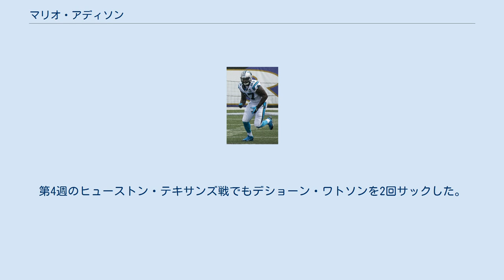マリオ・アディソン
マリオ・アディソン（Mario Addison 1987年9月6日- ）はアラバマ州バーミングハム出身のアメリカンフットボール選手。
現在NFLのバッファロー・ビルズに所属している。
 高校時代はアラバマ州のオールチームに2度選ばれた。
 ノースイーストミシシッピコミュニティカレッジで2007年、2008年とプレーした後、トロイ大学に編入し2シーズンで先発出場12試合を含む25試合に出場し、79タックル、13サックをあげた。
 2011年7月26日、ドラフト外フリーエージェントでシカゴ・ベアーズと契約を結んだ。
同年11月21日、解雇された。
ベアーズでは3試合に出場し6タックルをあげた。
翌日、インディアナポリス・コルツからクレームされて加入した。
コルツではこの年、3試合に出場して6タックルをあげた。
 2012年、3試合に出場し2タックルをあげた後、10月1日、インディアナポリス・コルツからウェーバーされ、翌日プラクティス・スクワッドとして契約した。
10月9日、ワシントン・レッドスキンズと契約、5試合に出場した後、11月29日、ウェーバーされ、翌日プラクティス・スクワッドとして契約した。
12月4日、カロライナ・パンサーズと契約した。
 2014年6月18日、パンサーズとの契約を2年延長した。
この年開幕から5試合でチームトップの5サックをあげるなどパスラッシャーとして活躍した。
2015年、6サックをあげた。
この年チームディフェンスはNFLトップの成績であった。
チームは2016年2月7日に行われた第50回スーパーボウルに進出したがデンバー・ブロンコスに10-24で敗れた。
 2016年、チームトップの9.5サックをあげた。
2017年2月26日、パンサーズとの契約が3年延長された。
 2019年第3週のアリゾナ・カージナルス戦でカイラー・マレーを3回サックした。
第4週のヒューストン・テキサンズ戦でもデショーン・ワトソンを2回サックした。
 2020年3月27日、バッファロー・ビルズと3年契約を結んだ。